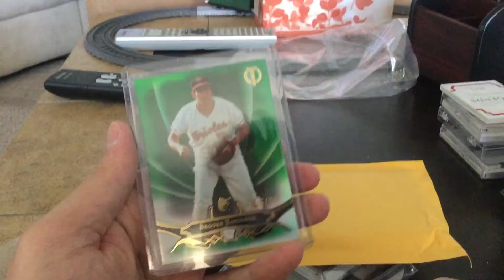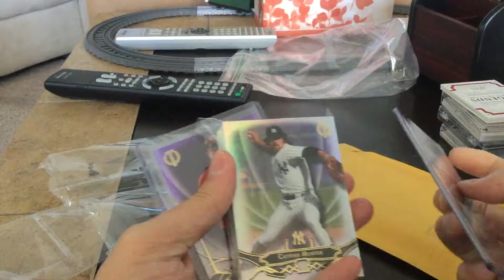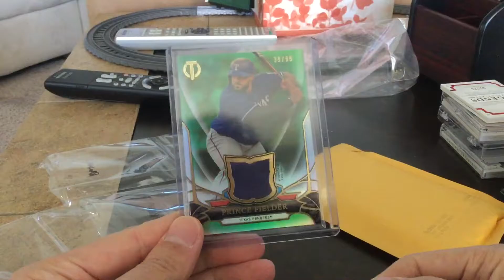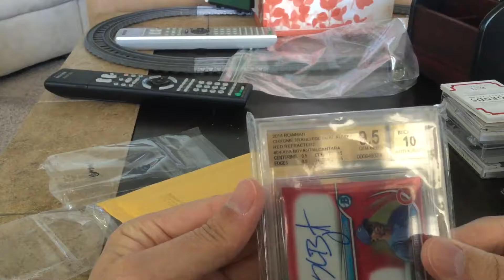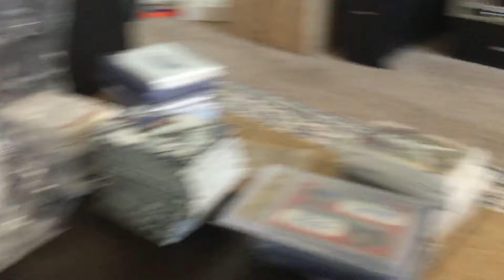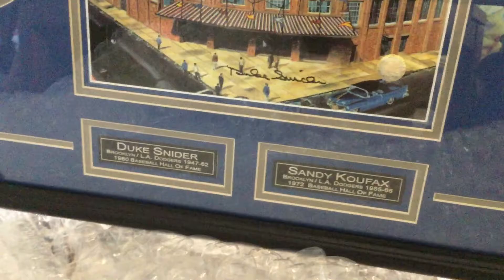Mail Day 28 Jan 2016 - Kris Bryant Rookie Auto - Framed Koufax / Snider autos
Got another couple packages from my breaks and a gift from my best friend.